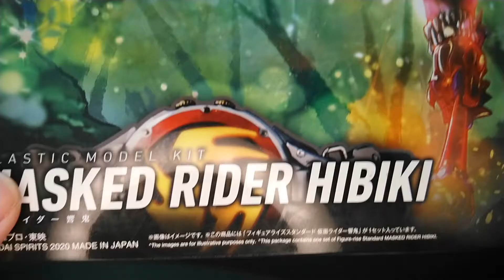Bandai Figure-rise Standard Hibiki 假面騎士 響鬼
新的塑膠成形色是真漂亮，
但相對來講就沒有之前電王跟空我那些預塗裝，
對於組裝模型來說就不是那麼友善了，
銀色跟其他需要貼貼紙補色的地方效果都沒有很理想，
強烈建議要自己補色(´_ゝ`)